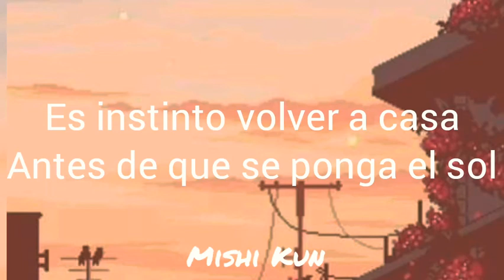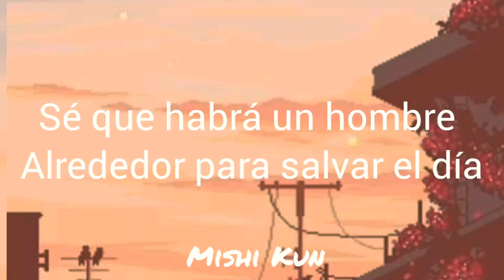Dua Lipa- Boys will be boys (Traducida español)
✨ Canción: Boys will be boys